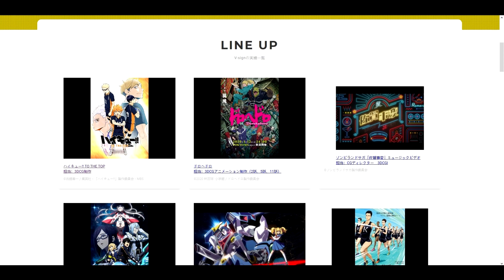¿Mejorara la Animacion en los Proximos Episodios? | Shingeki no Kyojin Temporada 4 Episodio 1 Review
Luego de una larga espera finalmente se emitio el primer episodio de la temporada final de shingeki no kyojin, con este cayeron muchas criticas al estudio mappa, la mayoria por el uso de cgi y 3d en los titanes, pero la gran pregunta es... ¿la animacion se mantendra igual en toda la temporada?
Esto y mas explicaciones veremos en el video de hoy.